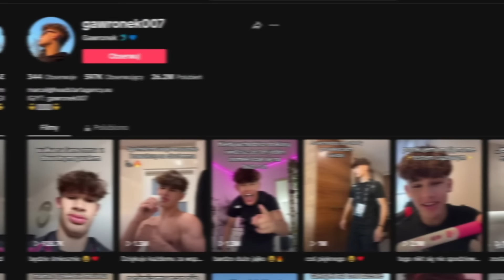TAKICH ZESTAWIEŃ NIKT SIĘ NIE SPODZIEWAŁ! (CLOUT MMA, PRIME MMA, PASUT, WIEWIÓR, MURAŃSKI, ADAMEK)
ROZDZIAŁY:
00:00 - 02:08 - WALKA NIEPEŁNOLETNICH NA CLOUT (KOMENTARZE WIDZÓW I BRATA LEXY)
02:09 - 04:31 - MURAN VS STARY WIEWIÓR (PAN MACIEJ PODDYMIA)
04:42 - 06:07 - WALKA ADAMKA Z MAMEDEM WE FREAKCH CORAZ BLIŻEJ?
06:08 - 07:28 - WŁAŚCICIEL KSW BARDZO OSTRO O FAME
07:29 - 08:33 - PASUT SZCZERZE O SWOICH DŁUGACH
08:34 - 11:27 - PATOSTREAMER DRĘCZY POLAKA
11:28 - 11:46 - ZAKOŃCZENIE (INFLUNEWS)